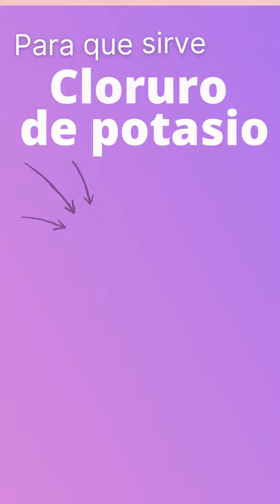Cloruro de Potasio para que sirve 💊 - ForoTube